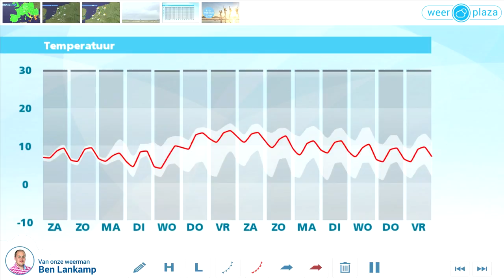Weerbericht vrijdagmiddag: Weekend met zon, wolken en enkele buien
Zonnige perioden en enkele wolken wisselen elkaar af met in het noorden ook een bui. Het maximum komt uit op 9 tot 11 graden, bij een meest matige wind uit zuidwest tot noordwest. Morgen schijnt de zon geregeld, maar in de loop van de dag trekken er vanuit het noorden ook enkele buien over het land. In het zuiden blijft het tot laat in de middag droog. Het waait harder dan vandaag met aan zee een krachtige tot harde wind, 6 of 7 Bft. Zondag nemen de wind en de buiigheid weer af en schijnt opnieuw de zon enige tijd.